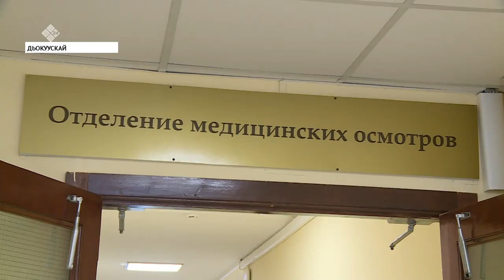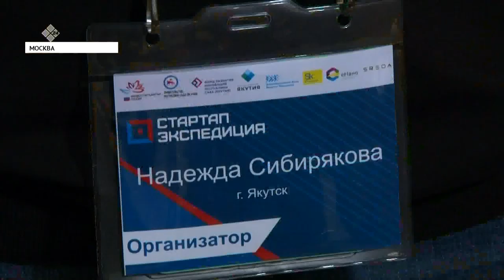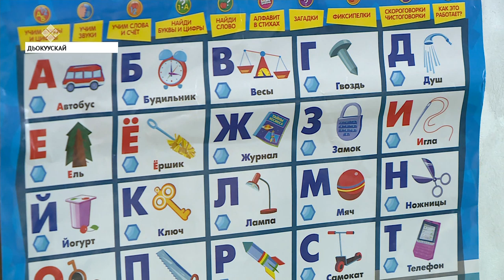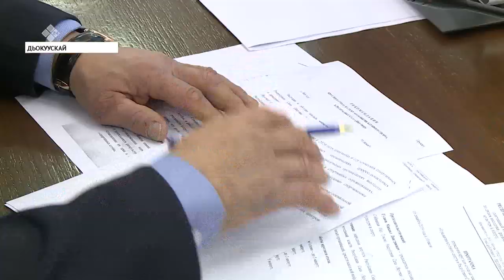«Саха сирэ» информационнай биэрии. Ахсынньы 16 күнэ, 13:30 ч